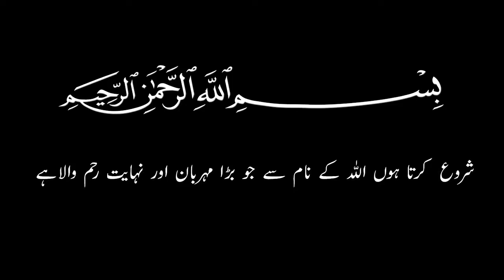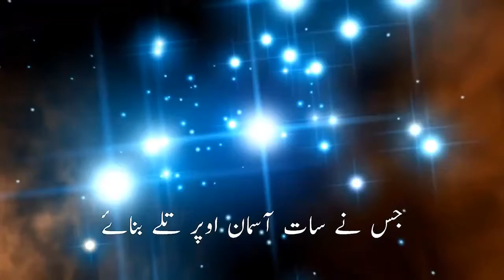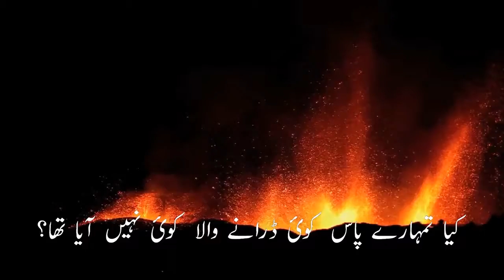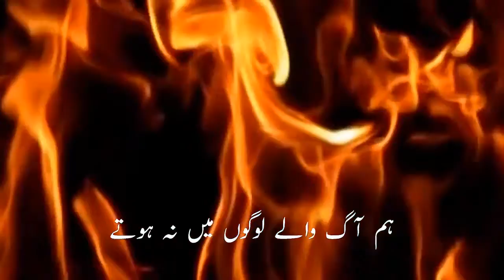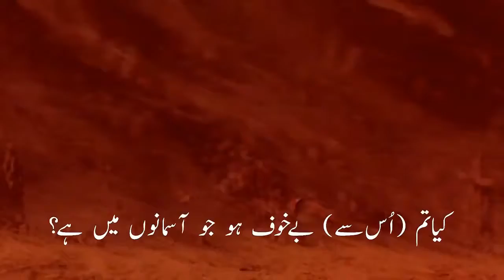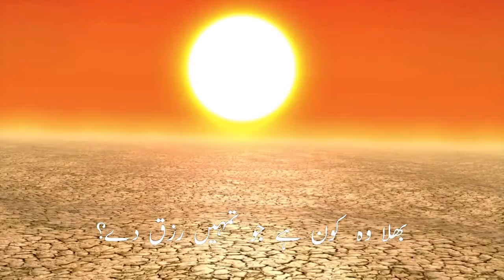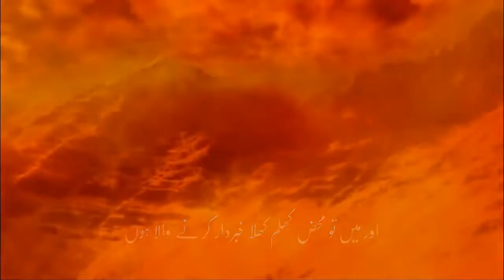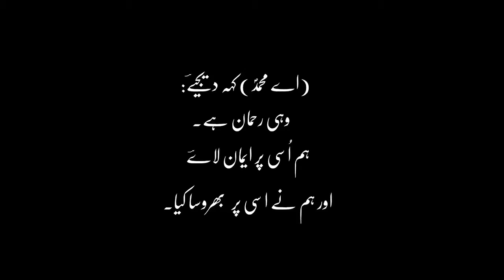Surah mulk with urdu subtitles